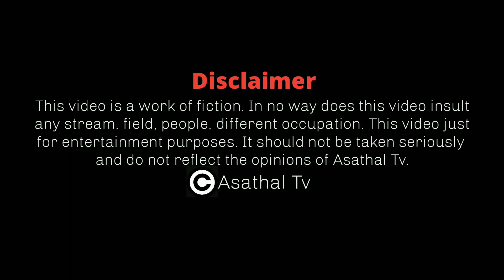அசத்த போவது யாரு 6th Year Celebration At Kovai | Director Pandiraj Open Talk | Asathal Tv | APY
Concept :-  Asathapovathu Yaru 6th Year Celebration Speech

Casting :- Director Rajkumar and Director Pandiraj
Guest :- Mr.Nakkheeran Gopal and Director Pandiraj